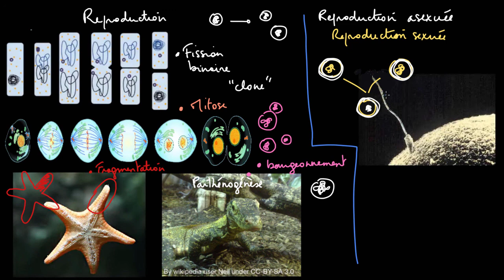La reproduction sexuée et asexuée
Comment les différents organismes se reproduisent-ils ? Découvrez qu'il existe deux grandes catégories permettant de classer les méthodes de reproduction et que ces catégories possèdent également plusieurs variantes.